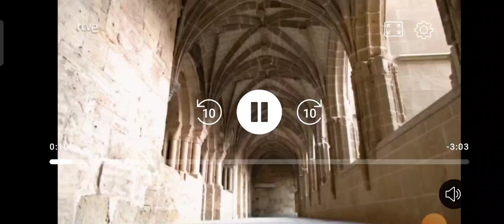"El dulce que te lleva a la gloria"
"Ahora o nunca" de RTVE viaja a la gloria del Císter.